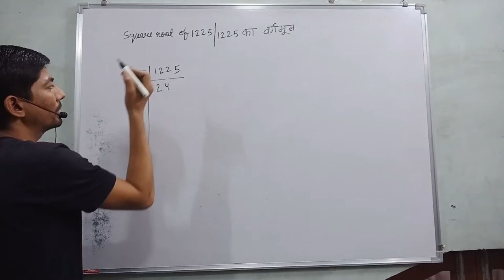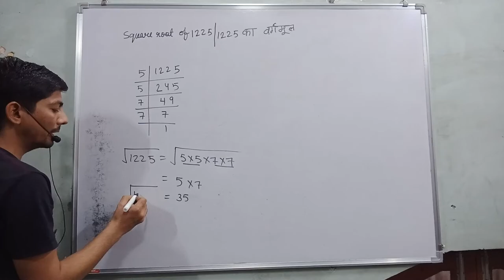square root of 1225 | 1225 ka vargmul | 1225 का वर्गमूल | square and square roots class 8 | maths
Hi everyone